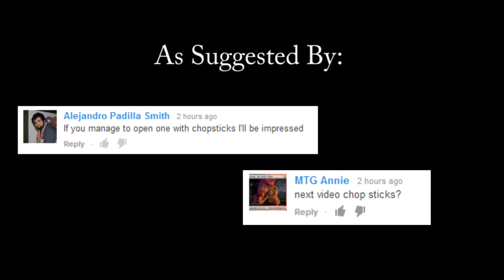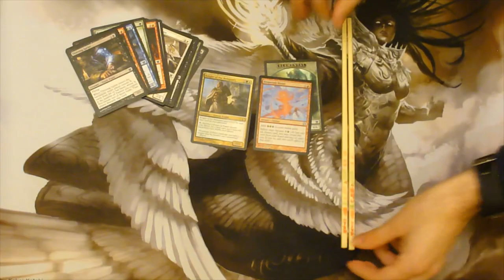How to Open an MTG Pack with... Chopsticks! (Episode 5)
Episode 5 of the series! Here I open a pack of Magic the Gathering cards (from Modern Masters) with Chopsticks!
Any suggestions for future videos? Leave them in comments down below!

I occasionally stream on Twitch! Friday/Saturday/Sunday nights!